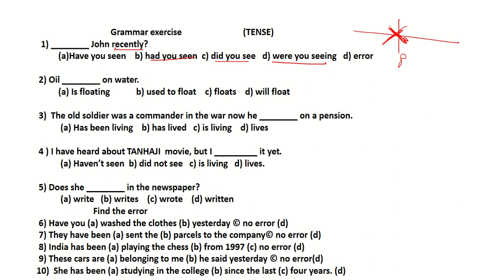PRESENT TENSE PRACTISE TEST( QUESTIONS ON SIMPLE PRESENT/CONTINUOUS/PERFECT/PERFECT CONTINUOUS